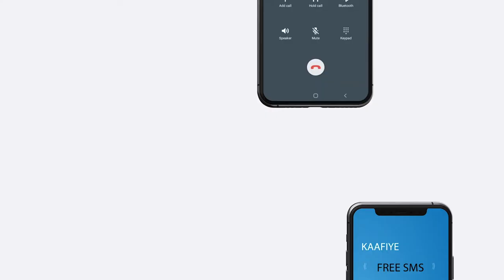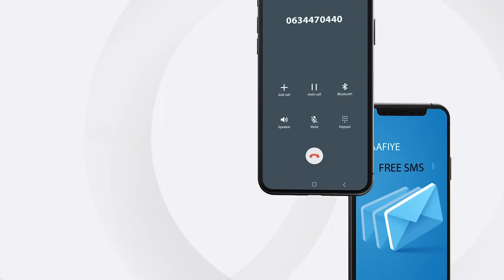Taliska qaybta 27-aad ee Ciidanka Militariga Somalia ayaa ka digay Qorshe lagu burburinayo Ciidanka